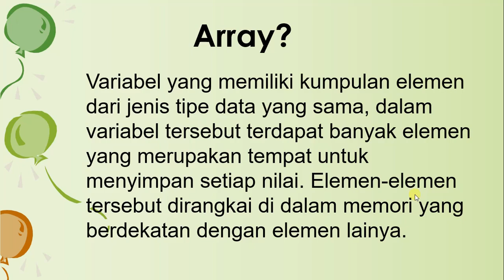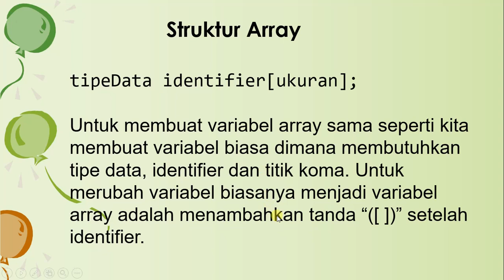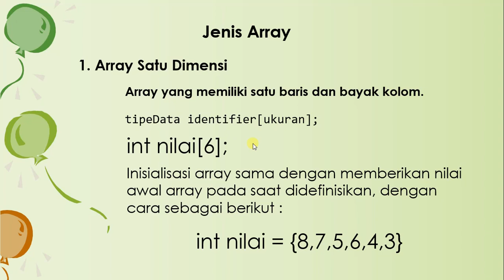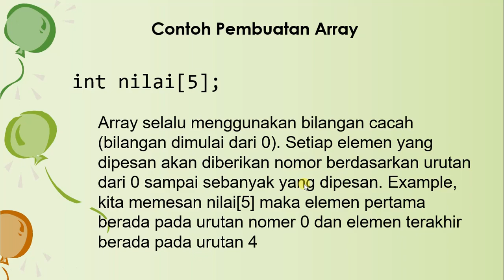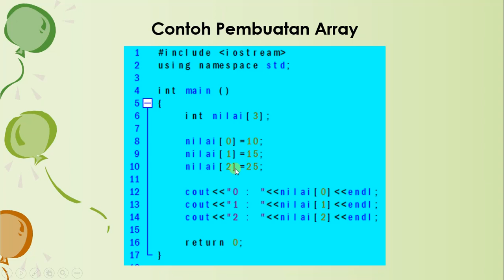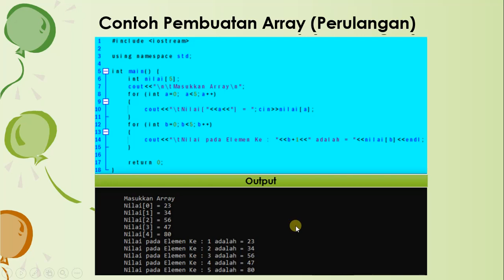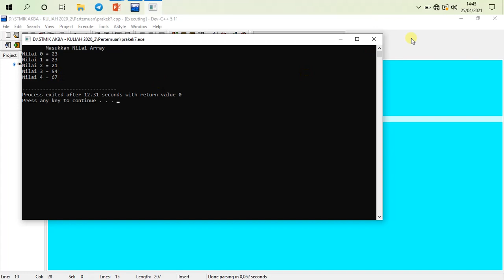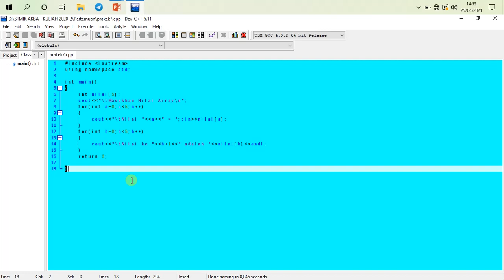Array atau Larik dalam bahasa pemrograman C++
Defeni Array atau Larik, Jenis-Jenis Array dan Cara-cara input data pada Array Satu Dimensi dilengkapi dengan contoh kasus